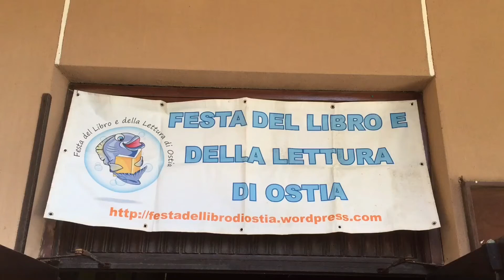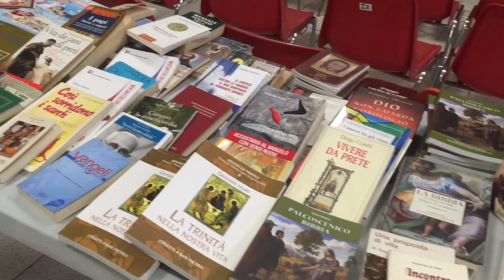Mostra alla festa del Libro